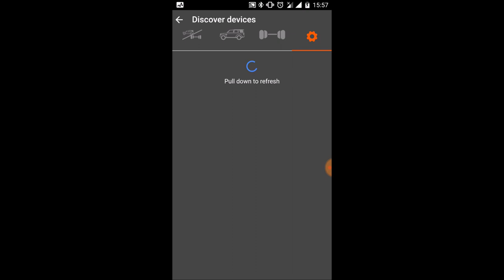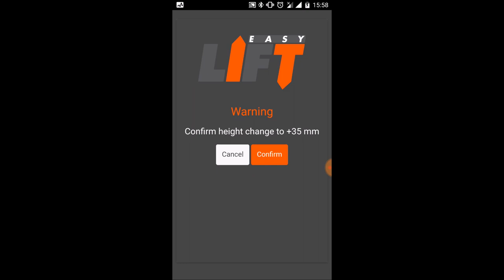Easy Lift Suspensions Module App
How to manage your Easy Lift Suspensions module by the App.